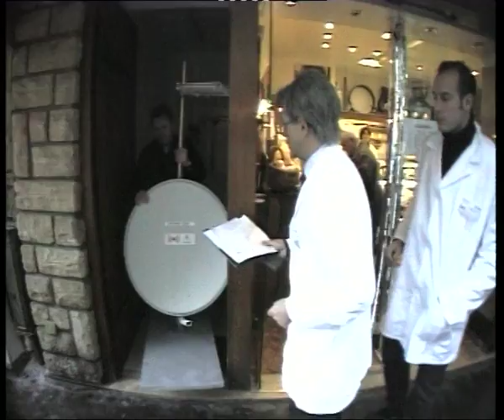Caméra cachée Dan Bolender - J'ai testé les nouvelles antennes de téléphone portable